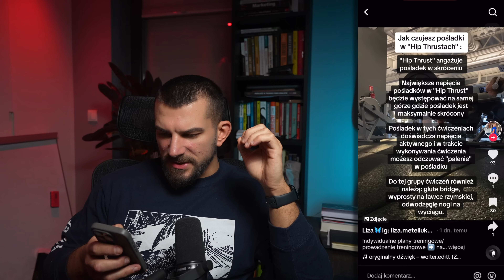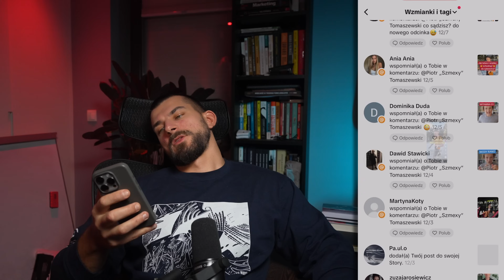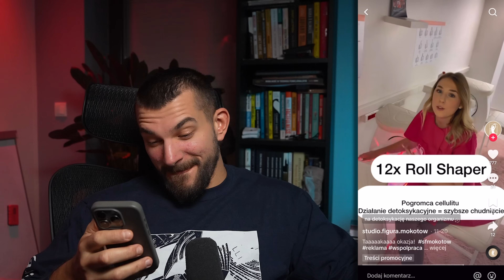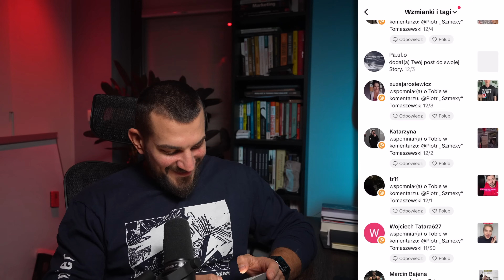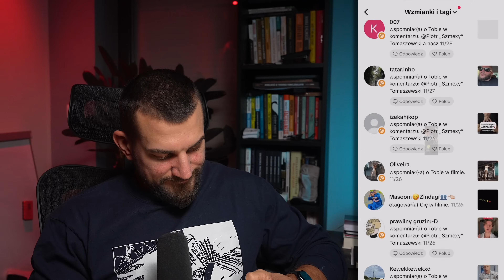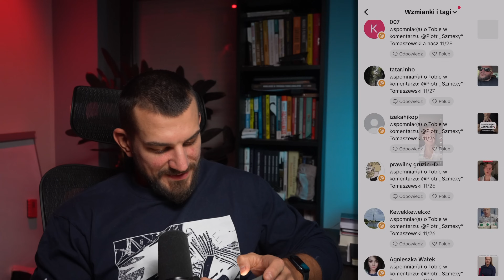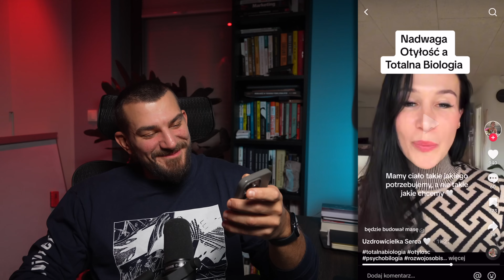SZMEXY VS TIKTOK - Oglądam Fit TikToki *5kg Mniej Do Sylwestra!*